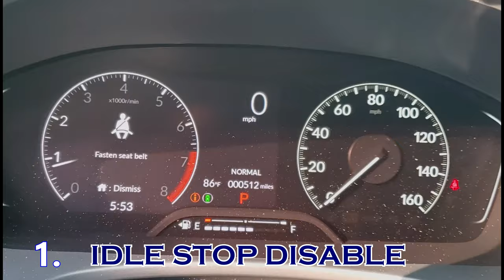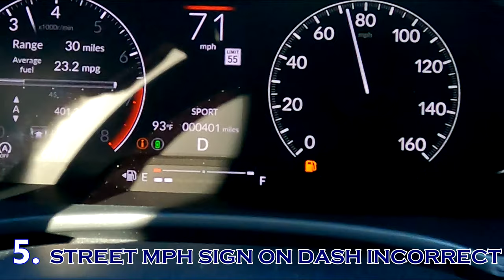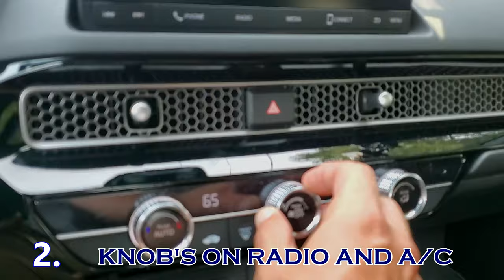11th Gen 2022 Honda Civic Sport, how is it after 2 weeks and 500 miles? + Top 5 Likes & Dislikes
*UPDATE*  #4 DISLIKE, I AM BLIND AND MISSED THE PULL HANDLE FOR THE BACKS SEATS, BEEN IN HATCHBACKS TO LONG!  SO ONLY 4 TOP DISLIKES SO FAR!

How is the 2022 Honda Civic Sport after 2 weeks of ownership and 500 miles. I give you my Top 5 likes and dislikes about the car. Like and Sub if you enjoy my content. Links below for more 11th & 10th Gen content.